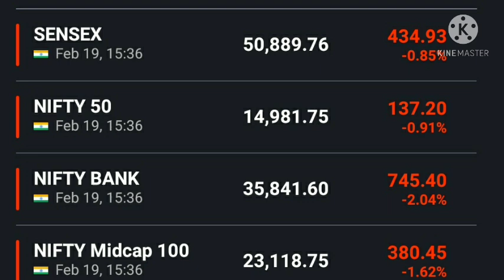Kal Ka bazaar latest news today , KAL Ka bazaar news , Bazaar Aaj or kal latest news , Bazaar aaj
Bazaar latest news today , Bazaar aaj or kal latest news today , Bazaar aaj or kal news , Aaj or kal latest news today , Aaj or kal Ka latest news